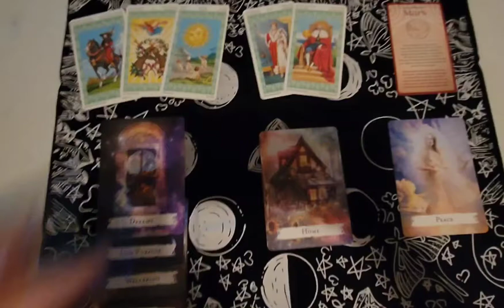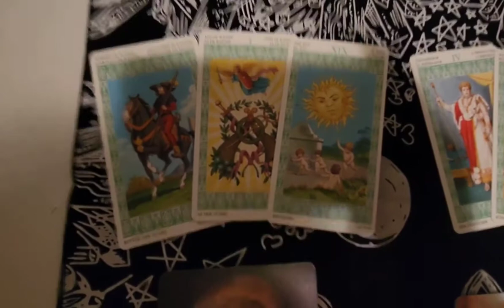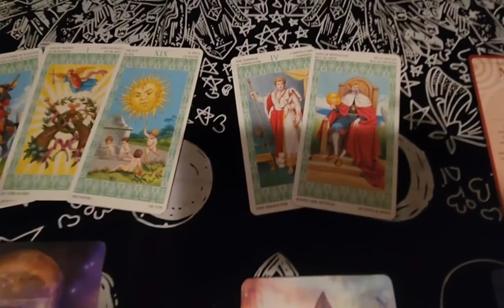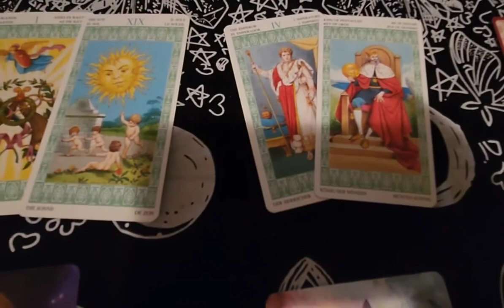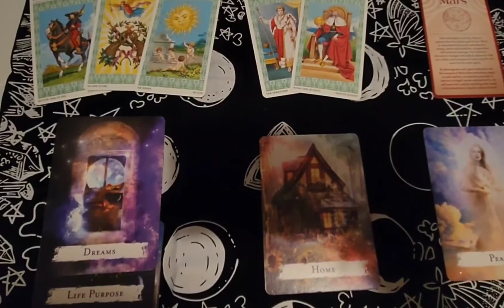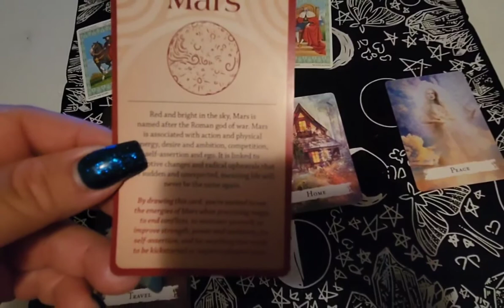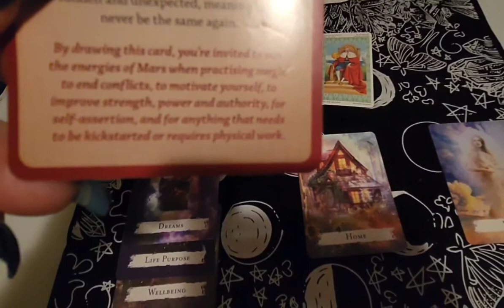SCORPIO ♏︎!!! MAY 2022 TAROT READING!!!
HI SCORPION ♏︎!

THIS IS YOUR "MAY 2022 TAROT READING!!!"

YOURS TRULY,
 👁️ MILADY  👁️